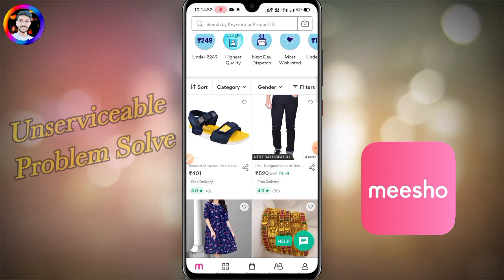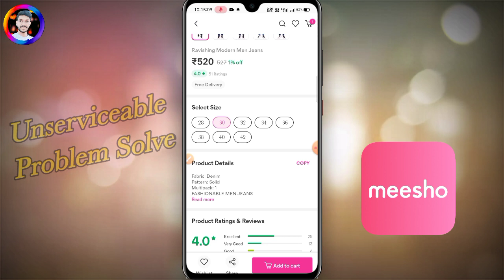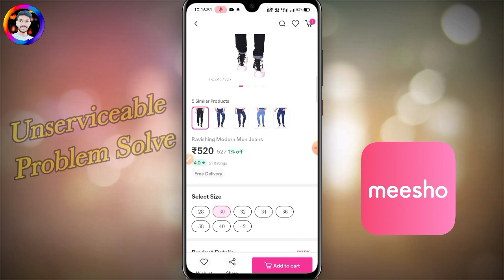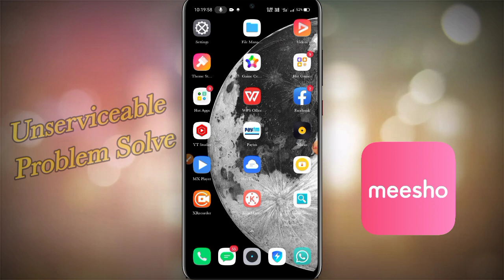Meesho App Unserviceable Problem | Meesho App Me Unserviceable Problem sahi kaise kare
MITHUNB144

🔥 Get Instant 100 Rupees Direct In Your Bank Account.

📖 Meesho Unserviceable Problem 110% Fix, Follow This 4 Genuine Tips.

दोस्तो इस वीडियो के माध्यम से में बताया हूं कैसे आप मीशो में unserviceable problem को ठीक कर सकते है।
तो पुरा वीडियो को अंत तक देखना है तभी आपको इस वीडियो से जो उम्मीद है बो पुरा हो पायेगा।

1. meesho unserviceable problem
2. meesho App Me unserviceable problem fix
4. meesho par unserviceable problem
5. How to fix Meesho unserviceable problem
7. unserviceable problem in Meesho App
8. meesho app delivery problem solved
9. meesho unserviceable problem ko thik kaise kare
10. meesho unserviceable problem ko sahi kaise kare
11. meesho unserviceable problem solve kaise kare
12. How to solve Meesho unserviceable problem

𝐒𝐞𝐚𝐫𝐜𝐡 𝐨𝐧 𝐈𝐧𝐬𝐭𝐚𝐠𝐫𝐚𝐦 :-
techmindmithu
✨𝗖𝗵𝗮𝗻𝗻𝗲𝗹 𝗢𝘄𝗻𝗲𝗿,
            𝑴𝒊𝒕𝒉𝒖𝒏 𝑩𝒂𝒖𝒓𝒊
            𝐏𝐮𝐫𝐮𝐥𝐢𝐚 (𝐖.𝐁)